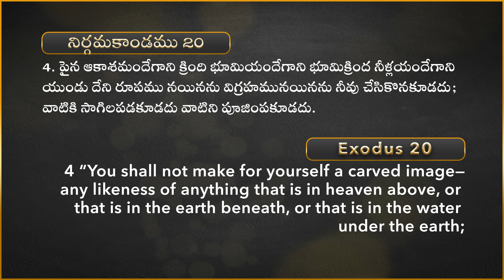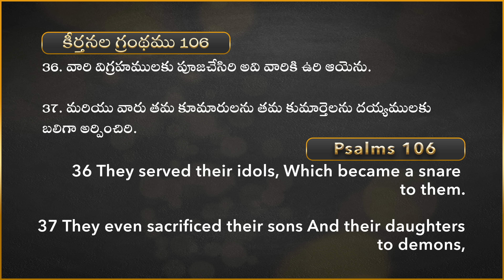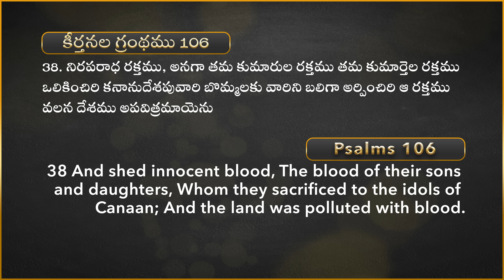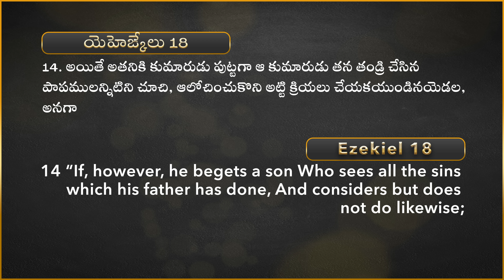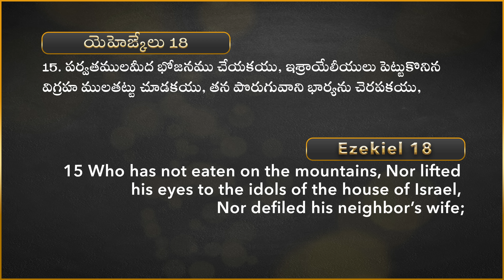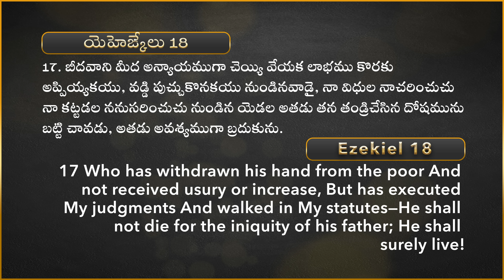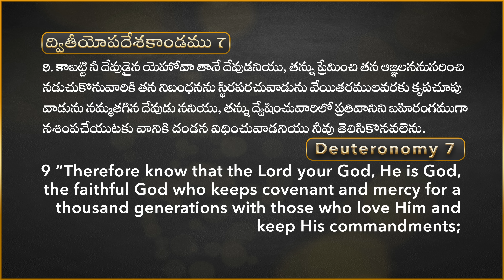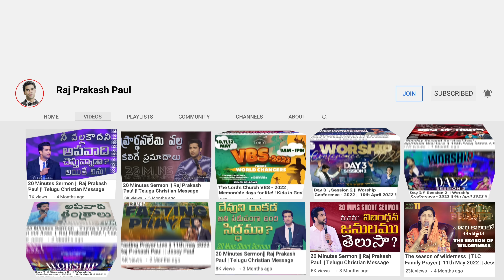నీ విగ్రహం ఏంటి? || Who Is Your Idol? || Raj Prakash Paul || Telugu Sermon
4k full hd christian song